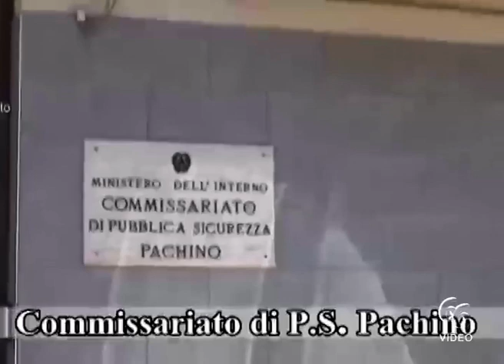Pachino 48enne ubriaco denunciato per minacce a pubblico ufficiale